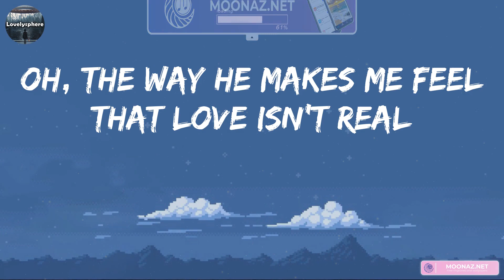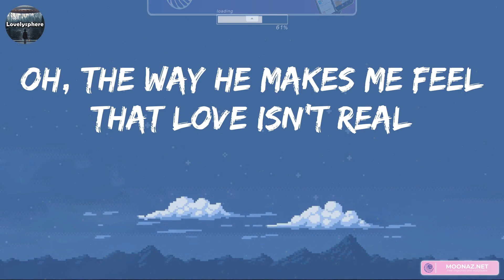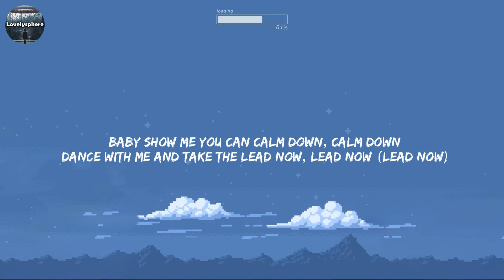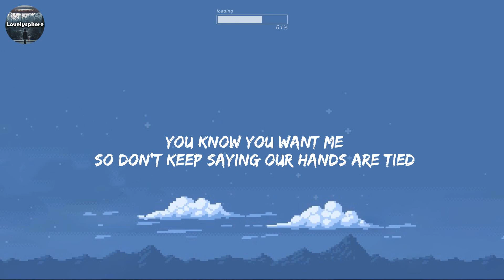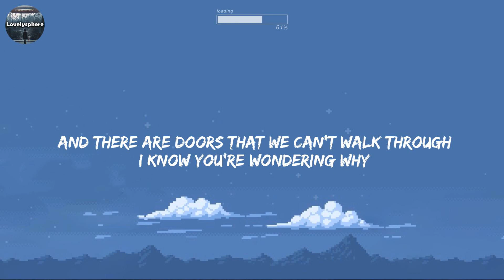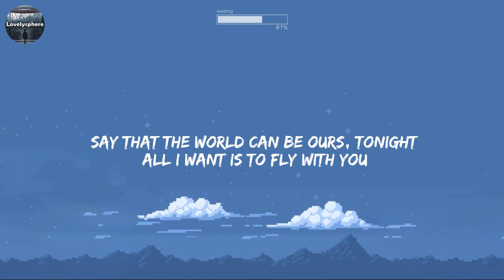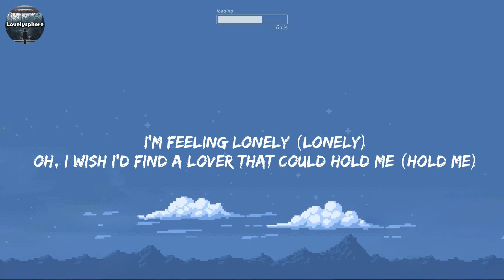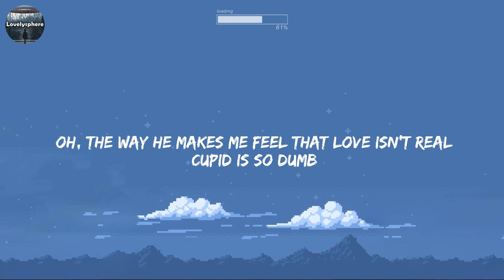Rema Selena Gomez, Calm Down, (Lyrics) Ed Sheeran, Shape Of You...Mix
🌷 Fifty Fifty, Cupid, (Lyrics) Rema, Calm Down...Mix